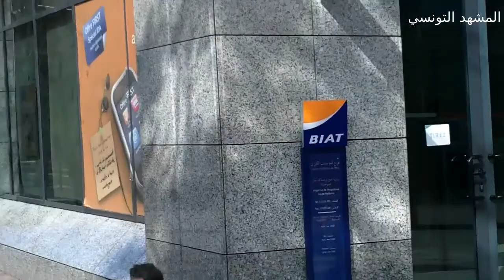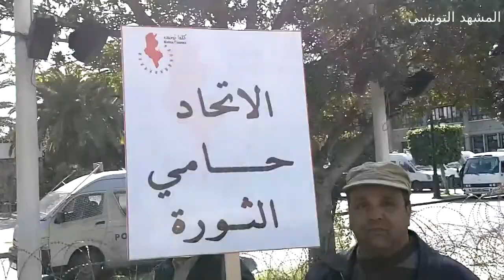مسيرة إتّحاد الشغل 1/2